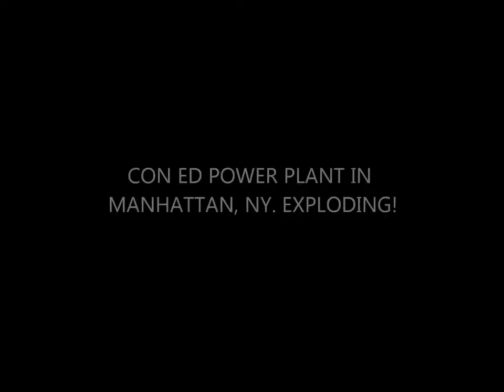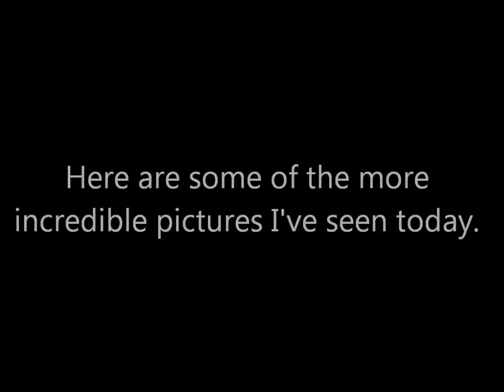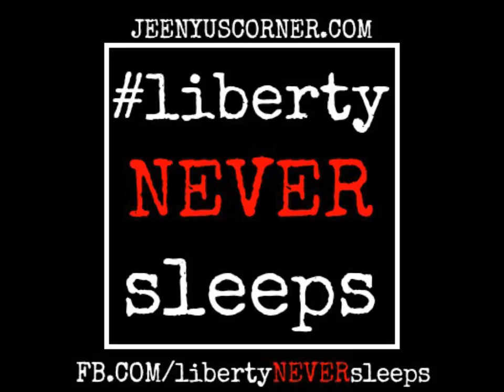Con Edison Transformer Exploded | JCTV | THE JEENYUS CORNER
NEW YORK (CBSNewYork) — A massive transformer explosion rocked a Con Edison plant Monday night as Superstorm Sandy raged.

The explosion occurred just before 8:30p.m. at the plant at 14th Street and the Franklin D. Roosevelt East River Drive. It was blamed for knocking out power to much of Manhattan. Power was down from 39th Street south all the way to the southern tip of Manhattan.